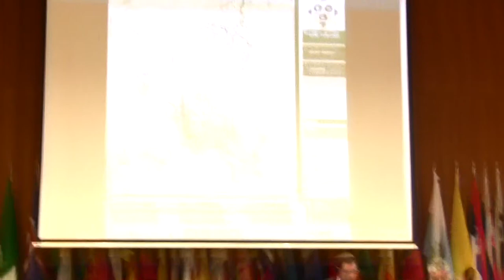21 Feb 2013 - 15:15-18:00 Committee on Economic Affairs, Science, Technology and Environment 2/2